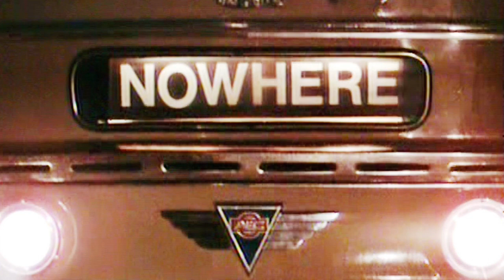Movie Reviews | S4 | 12. The Great Rock 'N' Roll Swindle (1980)